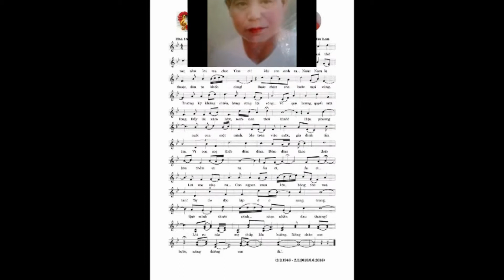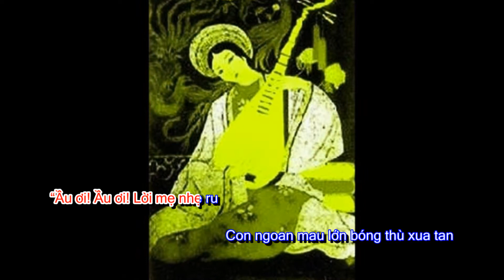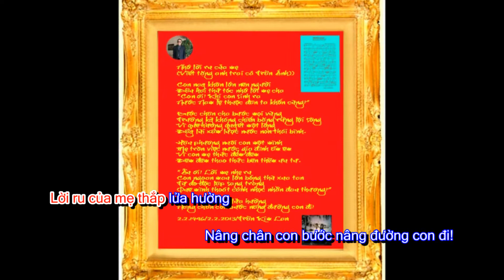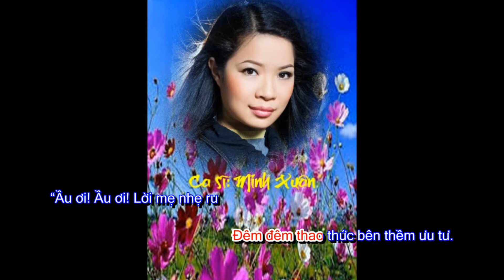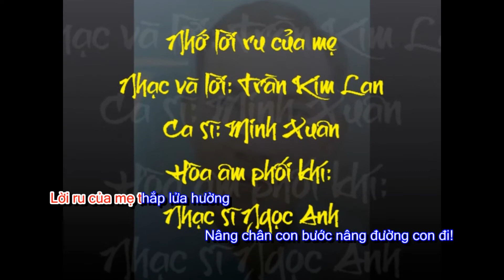Nhớ lời ru của mẹ (Nhạc và lời: Trần Kim Lan (Karaoke-Beat)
Nhớ lời ru của mẹ (Karaoke-Beat)(Ca khúc 74)
Nhạc và lời: Trần Kim Lan
Hòa âm và phối khí: